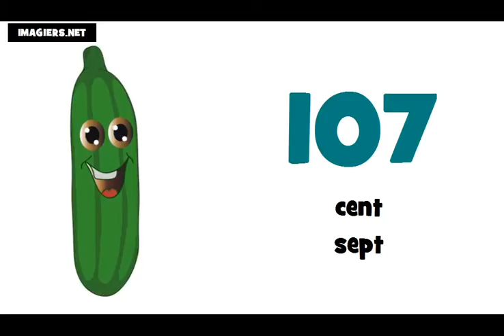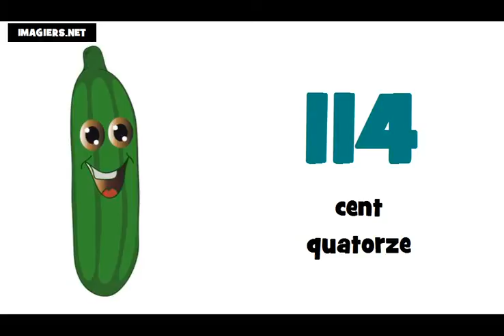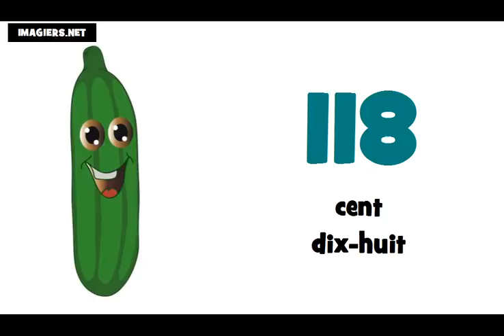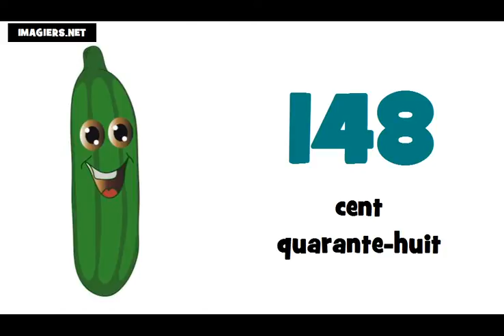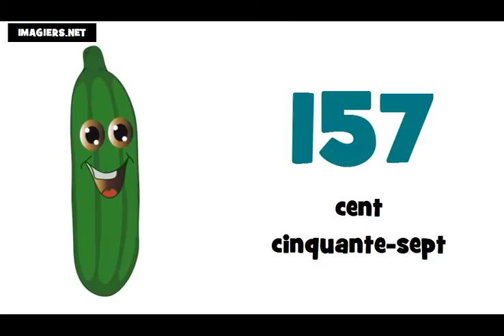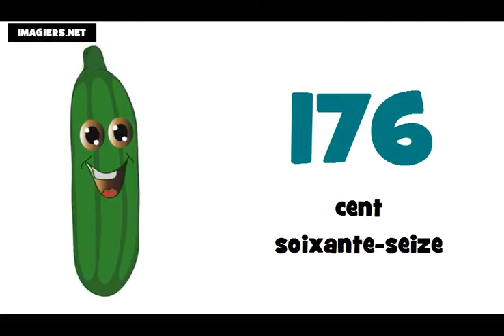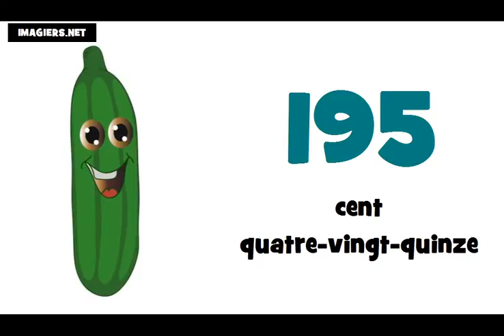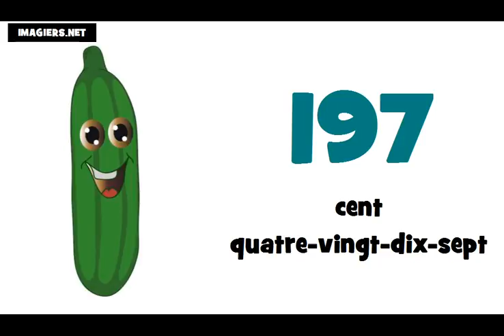รียนรู้ภาษาฝรั่งเศส = หมายเลขฯ = 100 ถึง 200